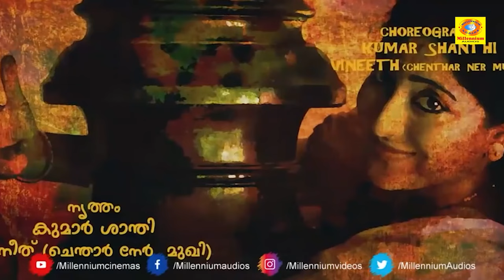ദാരിദ്ര്യവും അലച്ചിലും കാരണം കല്യാണം കഴിക്കാനൊന്നും സമയം കിട്ടിയില്ല...!! | Kamboji Movie | Part 1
Kambhoji is a 2017 Indian Malayalam-language film written and directed by Vinod Mankara.

Kambhoji tells the tragic story of Kathakali artist Kunjunni (Vineeth) and his unsuccessful love with Uma Antharjanam (Lakshmi Gopalaswamy). Kunjunni reaches Uma's house to learn Kathakali from Ravunni Menon (Hareesh Peradi), a veteran in the art form. Menon is like a family member in Uma's house and that's why he stays there to teach children Kathakali in the courtyard. A talented disciple, Kunjunni impresses Menon, who assigns Kunjunni to run the class there and leaves for his house forever to look after his only daughter. However, love blossoms between Uma and Kunjunni. Things become complicated when the murder of Narayani (Sona Nair) occurs in the village and Kunjunni gets arrested and sentenced to death.

The plot revolves around the real-life incident of the hanging of an artist in his Kathakali costume a first of its kind in the country and that too in Kerala, perhaps one of the most tragic and rarest of incidents.